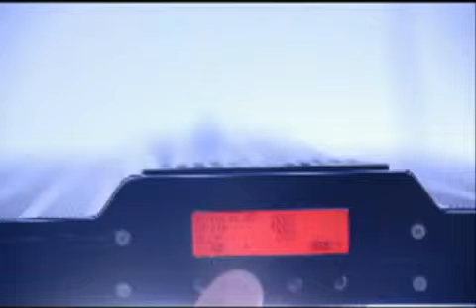Vertex Illumina Led Light Fixture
For more information about the Vertex Aquaristik Illumina Series LED Light Fixtures or any of the other 7000+ aquarium and pond related products we have at Aquarium Specialty, please